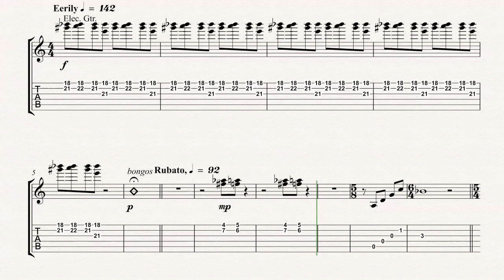Guitar - The Twilight Zone Theme Song - The Twilight Zone - Sheet Music, Chords, & Vocals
Guitar sheet music, chords, and vocals of The Twilight Zone Theme Song - The Twilight Zone

Learn to play The Twilight Zone and play along!